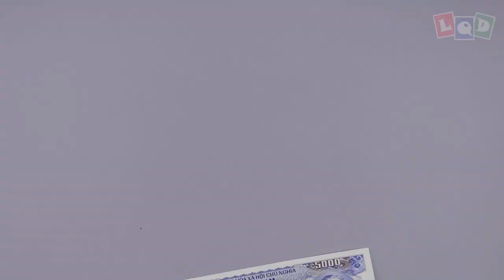Demo - Angry bird - LQD Money Origami